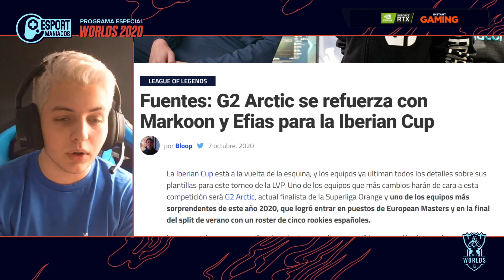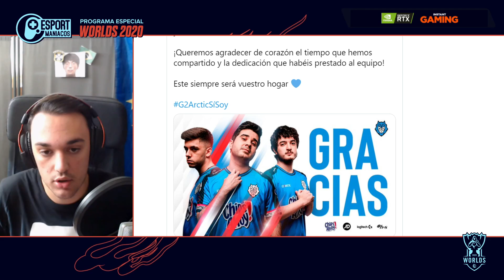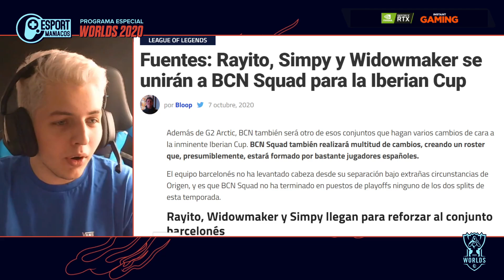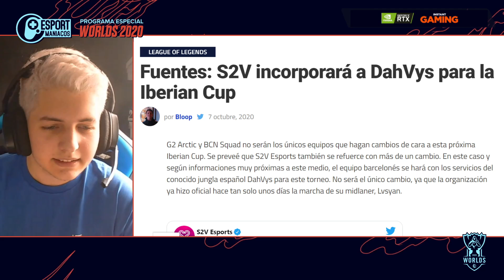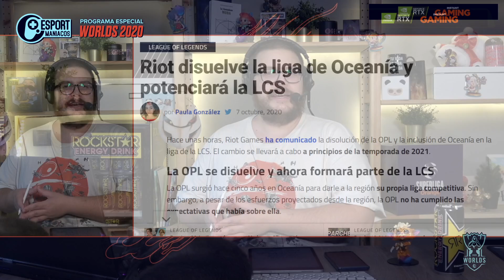Rumores de España. Worlds 2020, lo mejor hasta ahora. Rip OPL - Esportmaníacos 1069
Timestamps
00:00:00 Intro
00:13:40 Rumores Iberian Cup
01:05:00 ¿Cuál es la mejor región de Worlds? ¿Y el mejor jugador Worlds?
01:24:00 Las mejores jugadas con Bloop
01:26:30 Adiós a la OPL
01:49:40 Nos visita Sh4rin para hablar de fighting